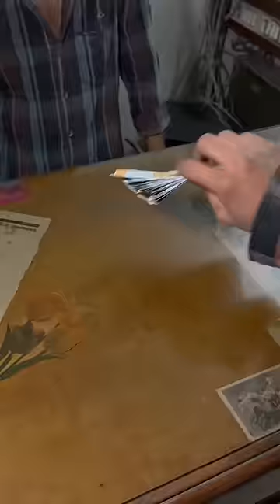Dosti🥺❤️ celebratewithshorts friendship foryou sad malikofficial009